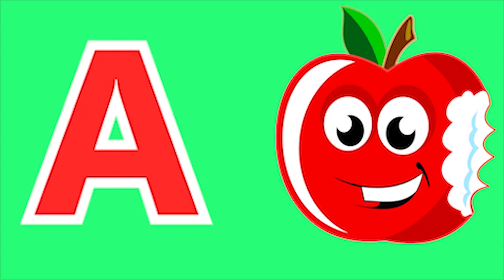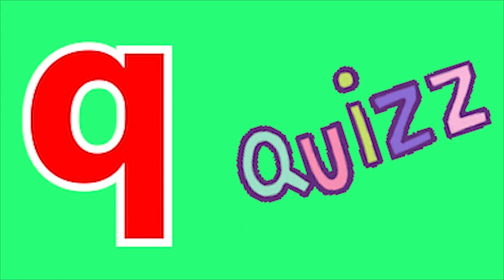ABCD Phonics song abcd Two words Nursery rhymes A to Z alphabet phonics sound Chichoo tv